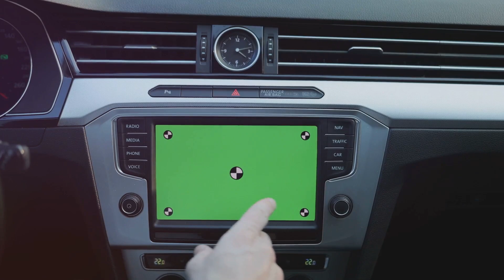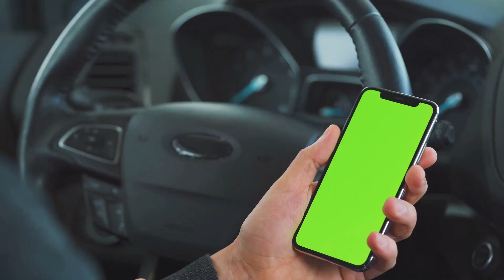Transform Your Car into a Mobile Office with Teams on Android Auto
Transform Your Car into a Mobile Office with Teams on Android Auto by MyProjectPaper Workspace

OUTLINE:
00:00:00
Introduction to Microsoft Teams on Android Auto

00:00:16
The Convenience of Microsoft Teams on Android Auto

00:00:36
The Robust Collaboration Features of Microsoft Teams

00:00:54
The Integration of Android Auto with Microsoft Teams

00:01:14
Productivity on the Go with Microsoft Teams on Android Auto

00:01:29
Redefining the Concept of a Mobile Office

00:01:42
Commuting Productively with Teams on Android Auto

00:01:54
Conclusion - Microsoft Teams on Android Auto

1. IMPACT OF ATTRITION IN ORGANISATIONS – A CASE OF PAYTM - NOIDA

2. Evaluation of Risk Management Practices at Union Bank of India

3.  A STUDY OF BUSINESS INTELLIGENCE IN LOGISTIC INDUSTRY WITH SPECIAL REFERENCE TO DTDC

4. Consumer Study on Expanding Fast food chain A Case of Burger King

5.  Customer Relationship Management AT HERO MOTOCORP

6. Consumer Satisfaction and Relation management at LG- Mathura, UP based

7. A STUDY ON THE ROLE AND PERCEPTION OF DIGITAL MARKETING WITH REFERENCE TO THE CUSTOMERS OF ICICI BANK IN DELHI

8.  A COMPARATIVE STUDY OF DIGITAL MARKETING STRATEGIES OF SWIGGY AND ZOMATO

9. Digital Marketing Strategies A case based analysis

10.  A Study on the marketing strategy of Electric Vehicles (Cars) for MG Motors in Delhi NCR

11. EMPLOYEE ENGAGEMENT AND PERFORMANCE APPRAISAL AT HCL INFOSYSTEMS

12. FACTORS AFFECTING CONSUMER SATISFACTION IN CASHLESS PAYMENT SYSTEMS IN INDIA WITH RESPECT PAYTM AND BHIM

13. THE STUDY OF RECRUITMENT & SELECTION AT TATA MOTORS

14.  STUDY OF FINANCIAL PERFORMANCE EVALUATION USING RATIO ANALYSIS OF ADANI POWER LIMITED

2.  Marketing and advertising strategies of nestle india

3. UNDERSTANDING THE CATEGORIES OF BIKANO SHARE- DELHI AND NCR

4.  EFFECTIVENESS OF Training & Development at REEBOK

5. PRODUCTIVITY ENHANCEMENT OF SELLER BY DIGITAL ENHANCEMENT IN INSURANCE SECTOR -A case of Max life insurance

6.  JOB MOTIVATION IN PRIVATE HOSPITALS: CASE OF FORTIS HOSPITALS

7.  Comparative study marketing strategies of Roca and Hindware

8.  Marketing analysis of shopper’s Stop

9.   CREATIVITY ASSESSMENT INVENTORY OF A STARTUP FIRM-A Case study of ASIAN GROUP

10. Operation Management-Effectiveness of supply chain management at DTDC

1. Customer analysis and SWOT analysis of PAYTM

2.  IMPACT OF SOCIAL MEDIA MARKETING ON FASHION INDUSTRY IN INDIA

3.   An Analysis of Six Sigma Implementation Process at TCS

4.  Total Quality Management in Indian Two Wheeler Industry: A Study on Bajaj Auto

5   Marketing and Distribution strategies of Britannia